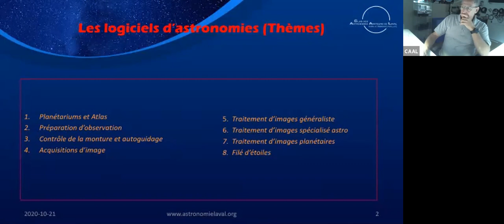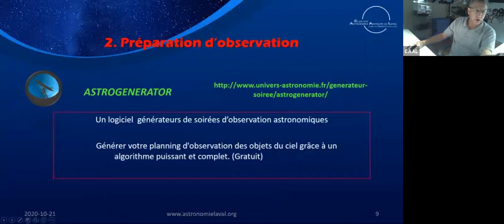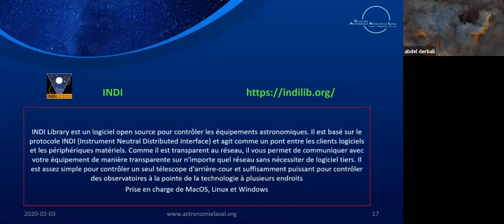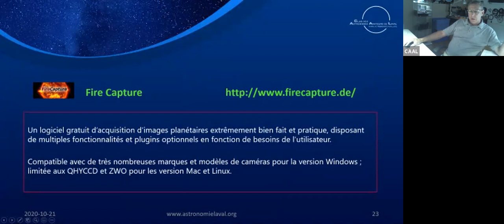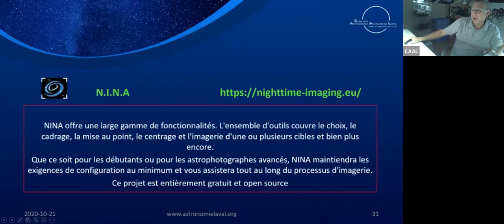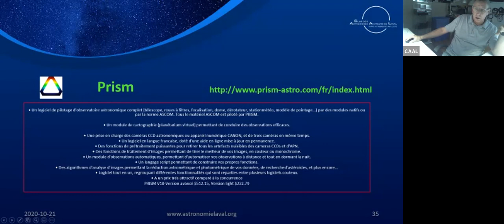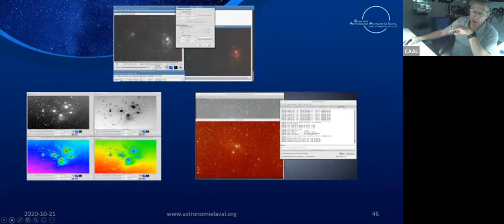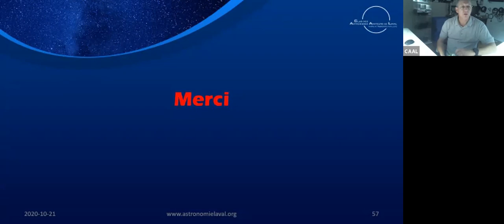Les logiciels d'astronomies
Liste de quelques-uns des logiciels les plus courants utilisés en astronomie et astrophotographie.